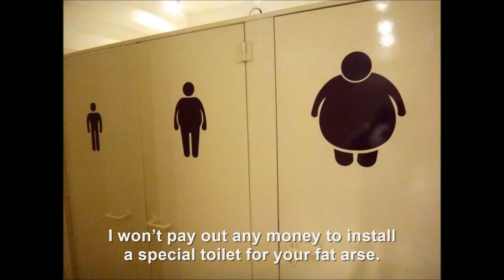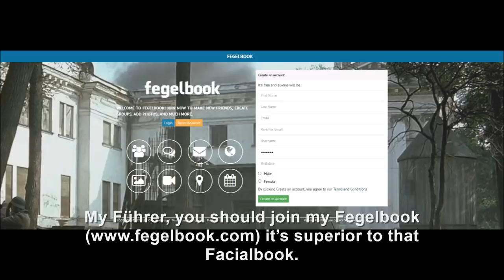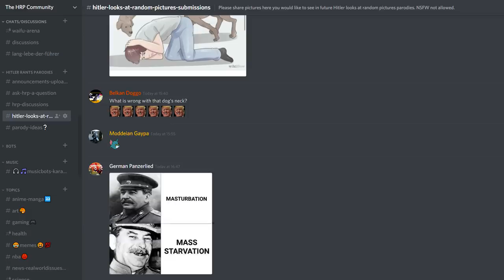Hitler looks at random pictures X